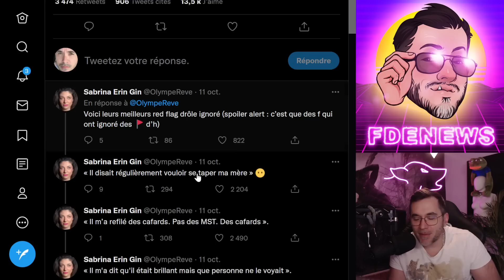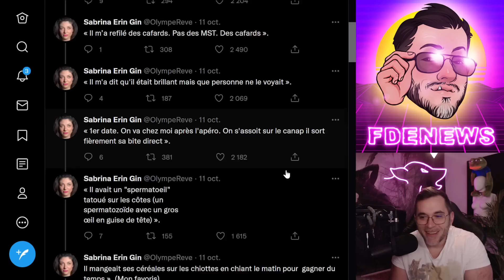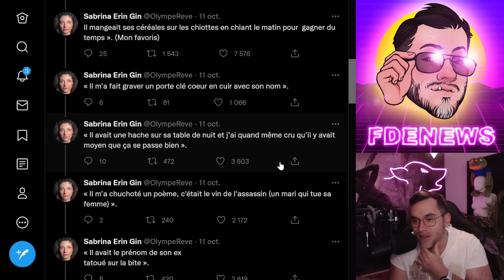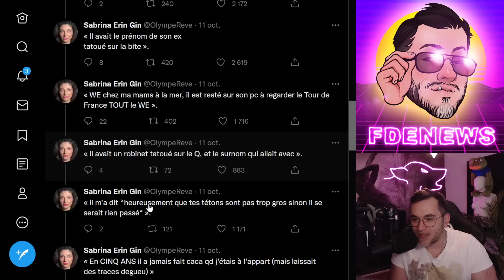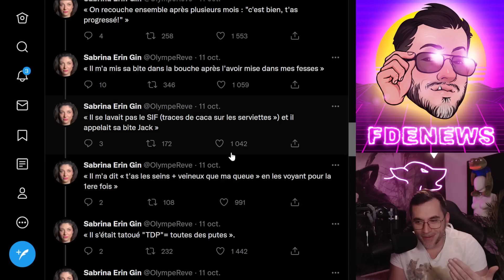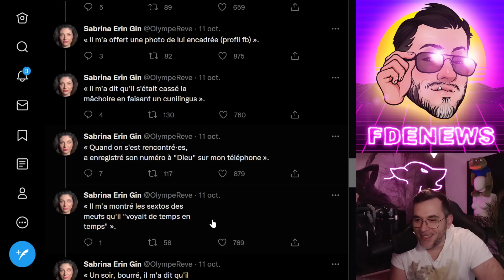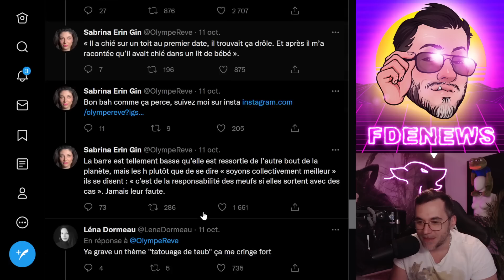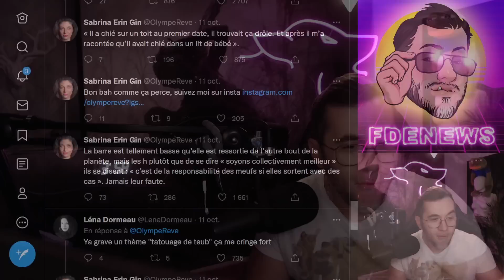LES FEMlNlSTES RECENSENT LES PIRES AMANTS DU GAME ! ON FAIT PAREIL !